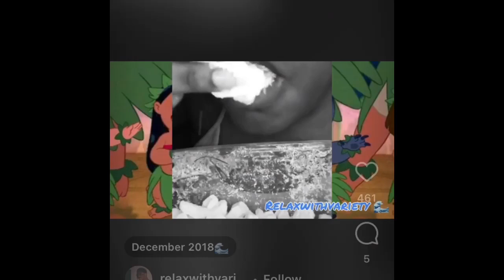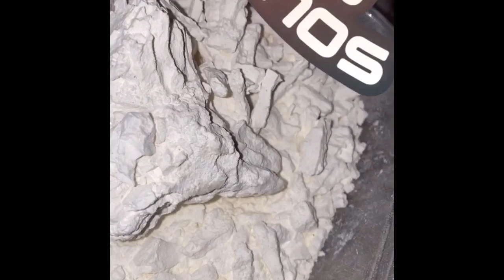Variety starch cornstarch edits| New insta posts @relaxwithvariety